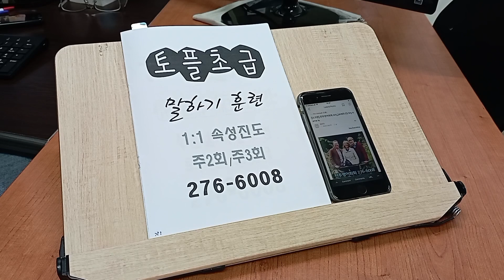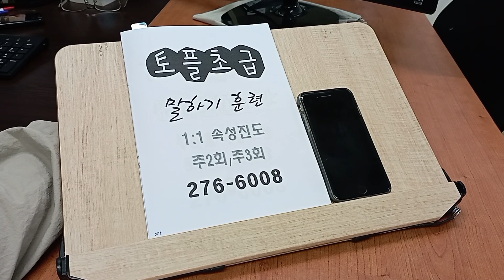영어회화 성인기초 대학생 직장인 스피킹 프리토킹 스터디 230420